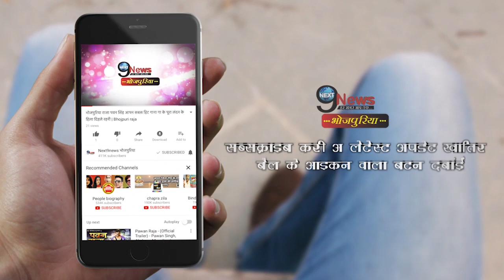भोजपुरी ऐक्ट्रेस अक्षरा सिहं शेयर किया नया वीडियो,कही ये बात…|| Akshara Singh Video